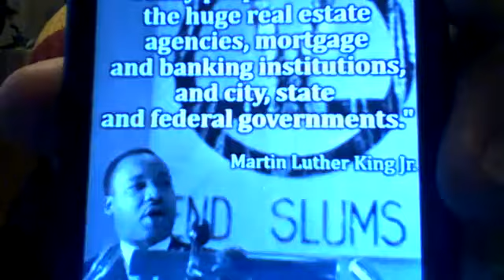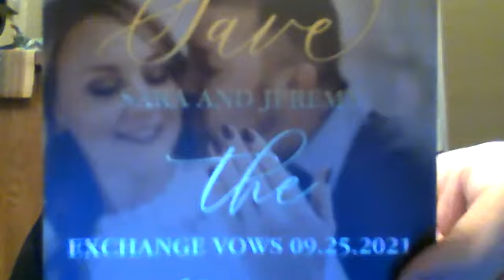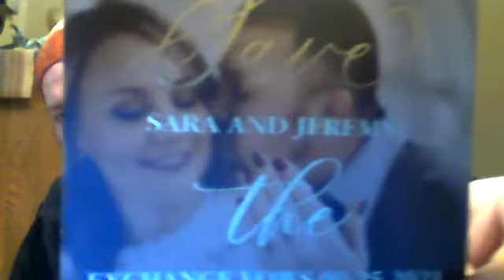Respect To Those Who Have Passed & Give Thanks For New Life @Brother J. Spence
"Big respect to Meatloaf and Louie Anderson,. R.I.P.,. Give thanks for new lives being born!"